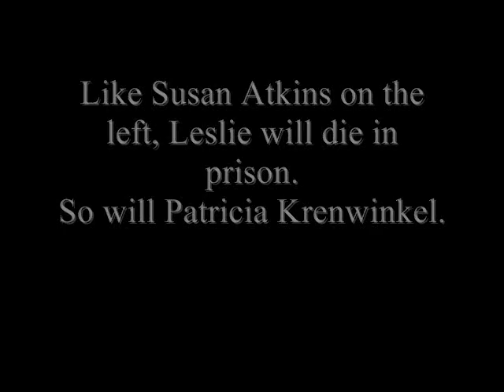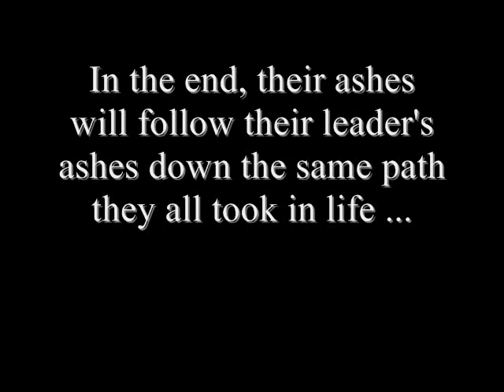Leslie Van Houten Denied Parole for 20th Time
Leslie Van Houten has been denied parole for the 20th time.
The witch remains in prison.